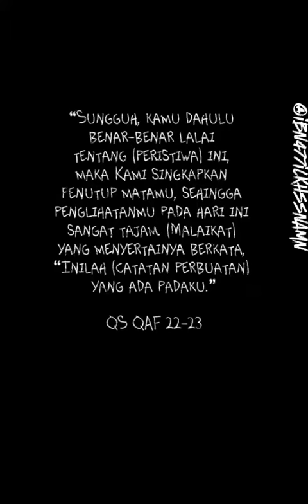GUS BAHA - MOMEN SUJUD